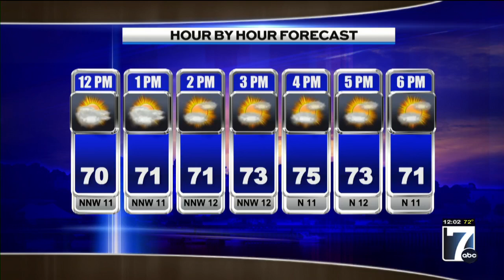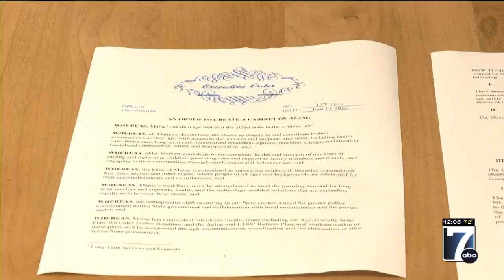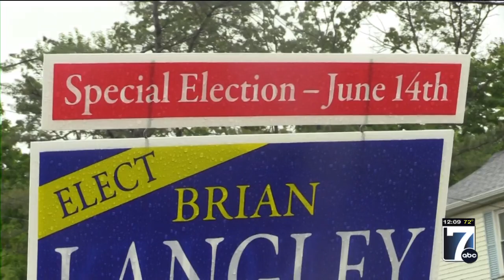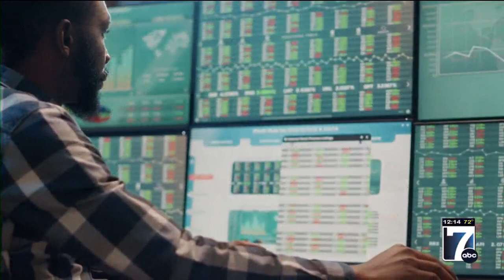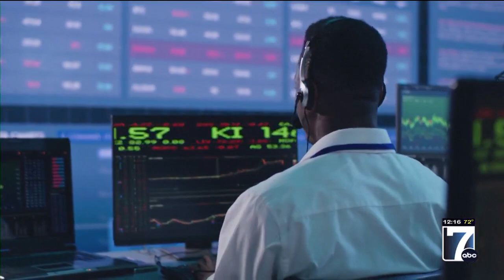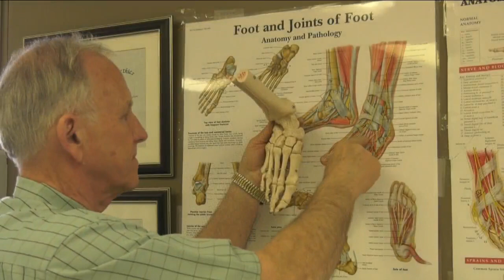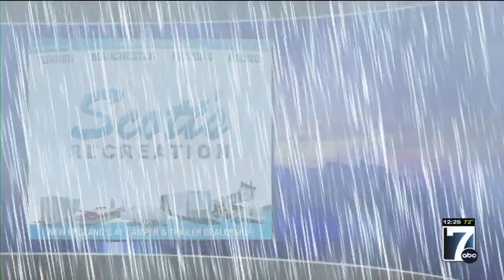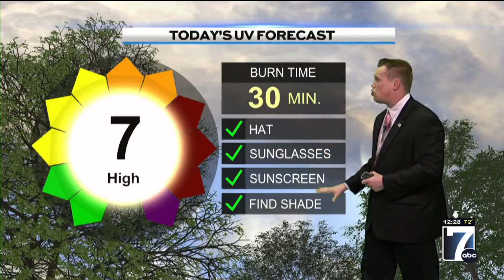WVII 12pm News Tuesday